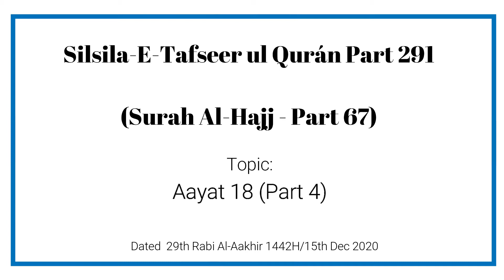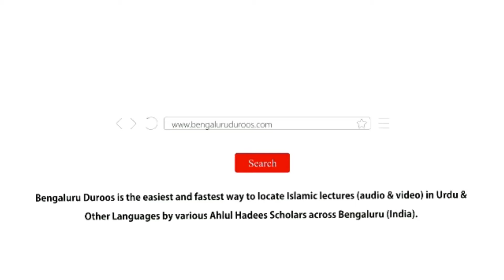Silsil e Tafseer| Hajj-18 (Part: 67/291).|| Muhammad Muaz Abu Quhafah.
سلسلۂ تفسیر القرآن (سورۃ الحج: 18).

(Hajj: 18, Part 4)

Part 67//291

29 ربیع الآخر 1442ھ موافق 15 ڈیسمبر 2020م، پیر۔